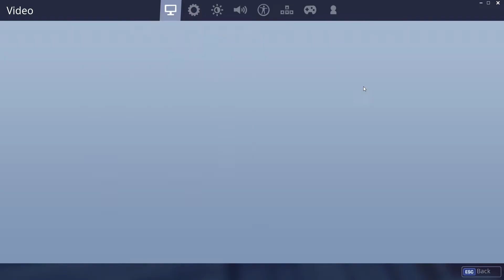Default BREAKS Fortnite with a Shotgun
don't pick up grey tactical shotguns they break your game especially if you're a default
(or you can't run fortnite and a recording software at the same time who knows, not me that's for sure)